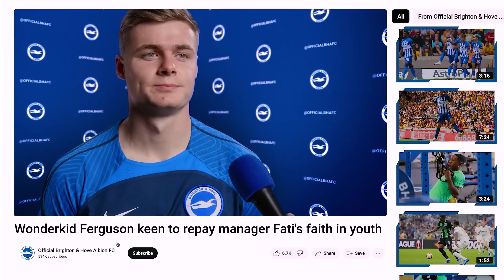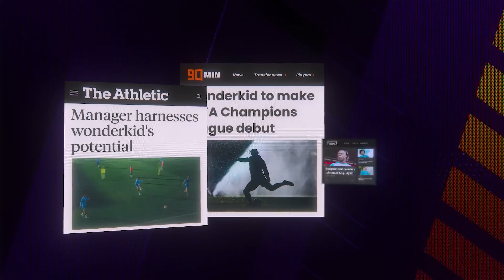Olympics 2024: What to Play Between Events - Top Game Picks!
Looking for something to play between the broadcasts of the 2024 Olympics? In this video, we'll dive into the best games to enjoy while the competitions are on. From sports simulations to epic adventures, we've got something for everyone. Let's find out what you can play to have a great time!

0:00 Intro
0:04 Volleyball Unbound - Pro Beach Volleyball
0:41 NBA 2K
1:23 Descenders
2:18 Undisputed
3:16 Hellish Quart
3:52 Rival Stars Horse Racing
4:27 Riders Republic
4:57 Tennis Elbow 4
5:18 EA Sport FC
6:58 Olympic Games Tokyo 2020
7:26 Football Manager